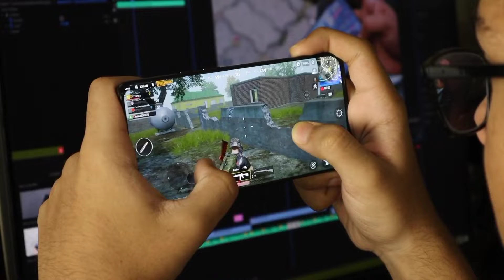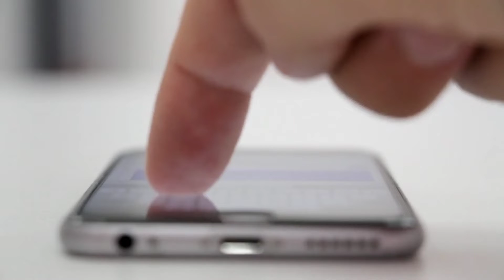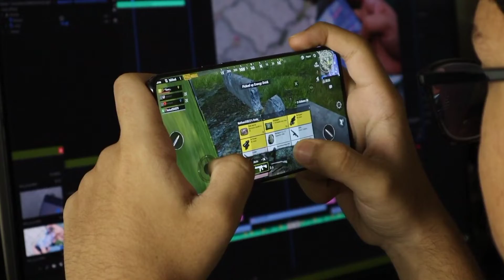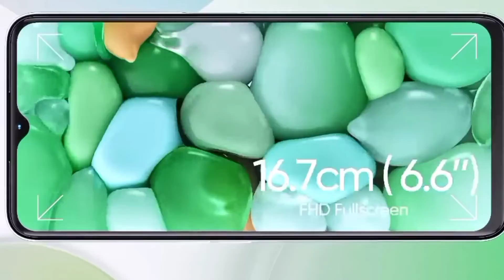TOP 5 BEST PHONE UNDER 10000 IN INDIA 2022 | Ujjawal4u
TOP 5 BEST PHONE UNDER 10000 IN INDIA 2022 | Best phone under 10000 | Gaming phone under 10000

Dosto Aaj Ki Is Video Me Best phone under 10000 ke All feature ke bareme bataya gya hai camera quality Bettery bekup kitne hai or display size gaming proccers ke bare me full information hai to Apko yeh video bhut pasand aayegi Thank you so much.

1) Sumsung galaxy f12
2) Redmi 9 power
3) Poco m3
4) Realme narzo 20
5) vivo u10

best gaming phone under 10000 6gb ram Best gaming phone under 10000
Best phones camera phone under 10000 best Gaming phone under 10000
under 10000rs phone
under 10000 rupees best phone